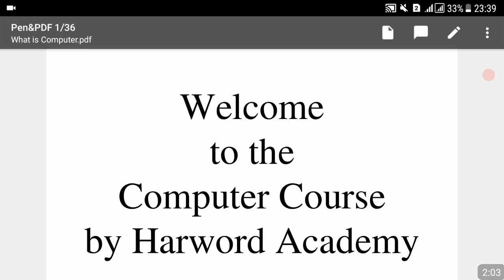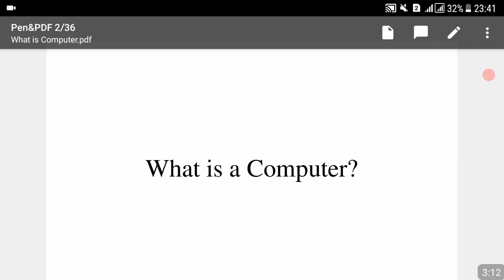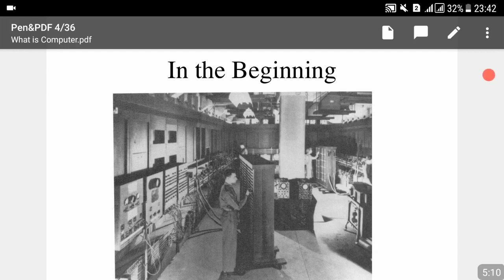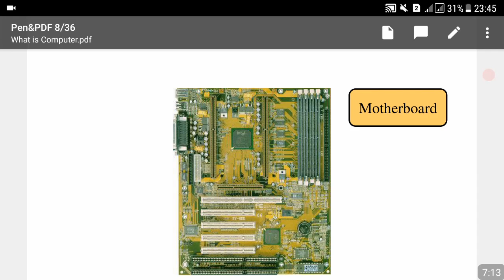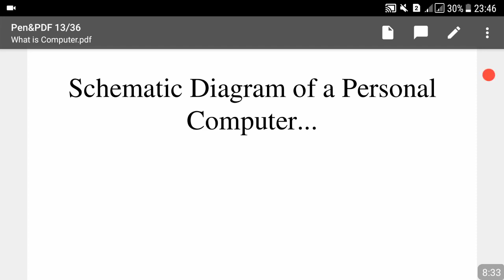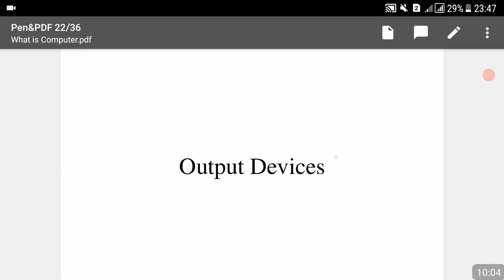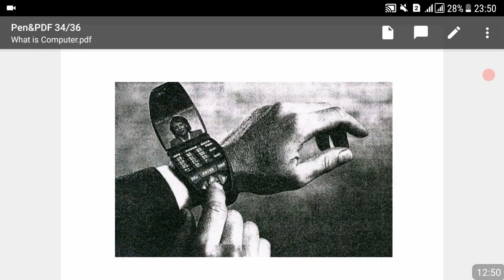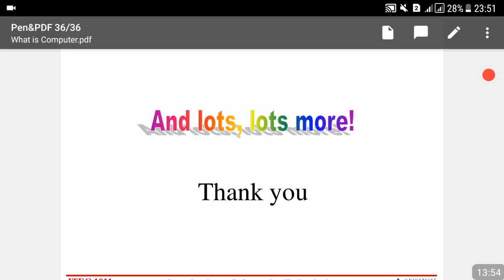Lecture No.01- Basic Computer Part || Budget & Account Officer , Audit Officer || Online Course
The course Fee is Rs.6000 for Full course